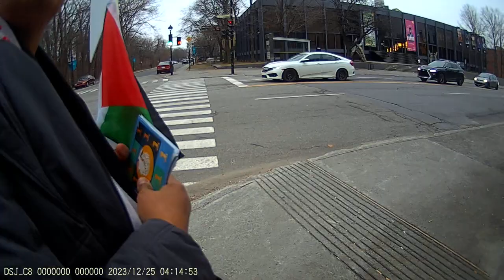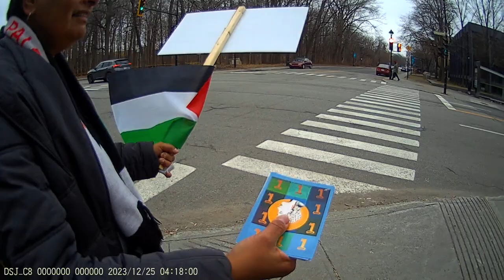Jewish Bundist Vigil at JCC of Montréal 24-12-2023 Part - 20